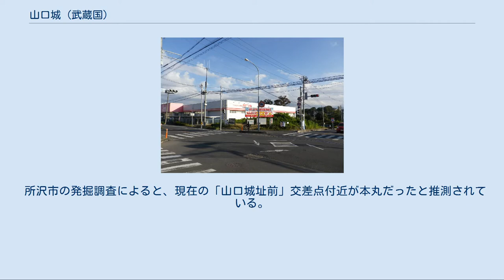山口城 (武蔵国)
山口城（やまぐちじょう）は、埼玉県所沢市山口にあった日本の城。
狭山丘陵の標高79から90メートルの南斜面に所在し、南麓部は柳瀬川が流れている。
 平安時代末期に武蔵七党村山党の山口家継によって築城された。
以来代々山口氏の居城となる。
 南北朝時代の応安元年(1368年)新田義宗、脇屋義治の挙兵に呼応した武蔵平一揆のおり、山口高清は一揆の中心・河越氏の側につき、鎌倉公方足利氏満方の上杉憲顕に攻められ山口城は落城。
永徳3年（1383年）、南朝の力を得た高清の子山口高治は、祖父山口高実とともに再び兵を挙げ氏満と戦ったが敗北し、山口城に火を放ち自害して果てた。
高治の子山口高忠は上杉氏家臣で武蔵国守護代の大石氏に従い、山口城の大改修を行ったが、もともと館であったため別個に勝楽寺村に根古屋城を築き、山口城の城郭としての機能を根古屋城に移した。
 その後山口氏は上杉氏が没落すると、後北条氏に仕え武蔵国入間郡山口（所沢市山口）に40貫を知行していたが、1590年、小田原征伐で敗戦。
廃城になった。
 以後は再度城郭として用いられることはなく、江戸期には敷地の大半は開拓されて畑地や住居、溜池などに転用された。
明治以後は更に道路や鉄道が建設され、開発によってその大半が失われている。
現在でも周辺の地名にはかつて城郭が在ったことに関連する地名が見られるものの、往時の遺構は半ば雑木林と化したごく一部しか残存せず、近年になって発掘調査が行われた他は所沢市教育委員会により城郭跡であることを示す碑と案内板が設置されたのみであった。
 かろうじて残存していた城郭跡の敷地のうち、北西部は私有地として畑地等に利用され、南東部は至近の県道55号線の交差点に「山口城跡前」の名称がつけられたのみで長年に渡って放置されていたが、平成12年（2000年）になり商業地として開発されることとなり、当初は遺構を取り壊して完全に整地される計画もあったものの、開発反対と遺構の保存を求める運動が起こされ、商業地として開発される敷地のうち一部が整備されて保存されることになった。
現在は城郭跡であった部分の殆どは整地されて商業施設となっているが、保存運動によって残存した土塁や空堀のごく一部分が保存されている。
 現在は城郭跡は商業施設及び住宅地・畑地となっており、県道55号線を始めとした道路によって敷地は大きく3つ（西武狭山線によって分割された区域を含めると5つ）に分割された形となっている。
土塁と空堀が残存していた区域はファッション市場サンキ所沢店の敷地となっており、遺構は道路と西武狭山線の線路沿いに「一号」から「三号」の分類名がつけられた土塁と空堀の一部がわずかに残るのみである。
 また、「山口城跡」として保存されている場所から北西方向、所沢市立山口小学校から道路を挟んで南側の畑地と林でも土塁と空堀の遺構が残存していたことが確認されているが、現在ではその痕跡を確認することは困難である。
この北西部の遺構跡については私有地のため、敷地内に立ち入ることはできない。
 所沢市の発掘調査によると、現在の「山口城址前」交差点付近が本丸だったと推測されている。